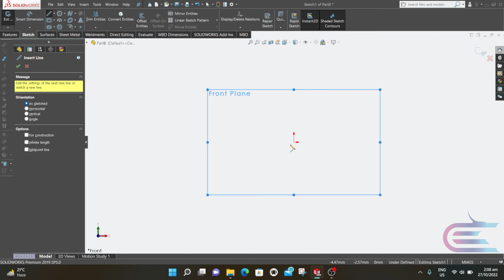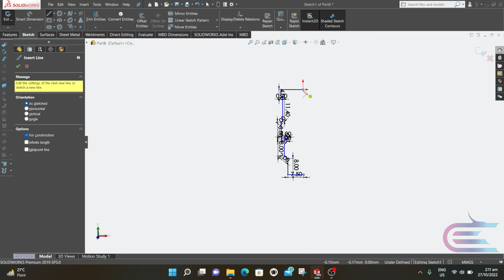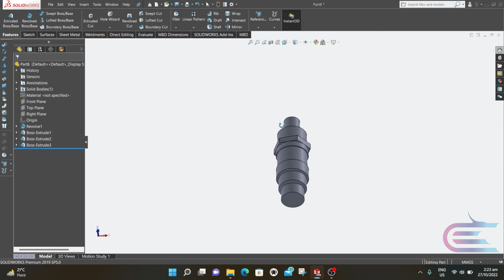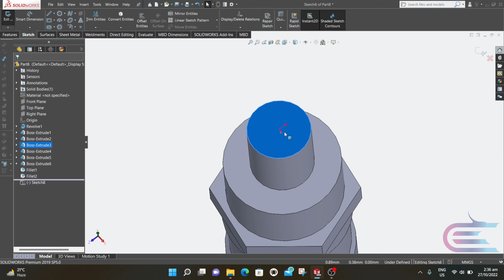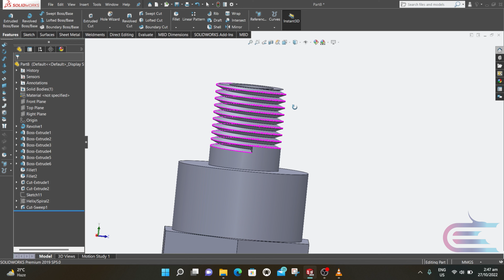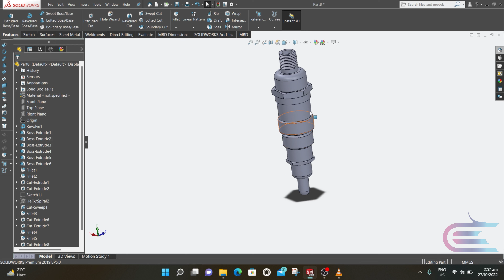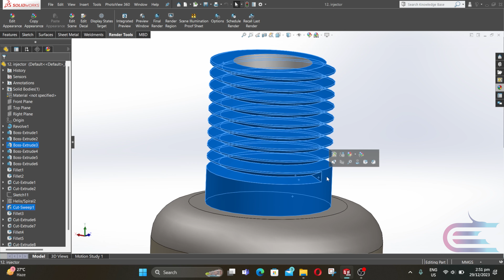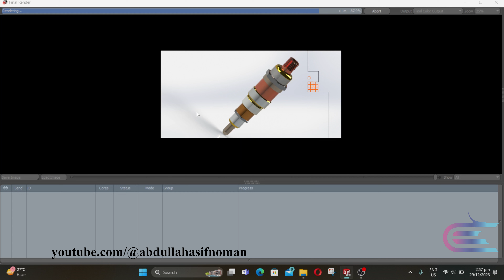Fuel injector tutorial by Solidworks 6/12 | Solidworks Engine Design tutorial | Basic for beginners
Diesel engnie fuel injector tutorial made by Solidworks 2019
How four stroke engine works ? / How four stroke diesel engine works ? / How automobile engine works ? / How internal combustion engine works ? / How ic engine works ? / diesel engine / DOHC / four stroke engine working principle / engine working animation / diesel engine animation / chain drive vs belt drive / reciprocating engine / 4 stroke engine / automobile engine / ic engine / internal combustion engine / reciprocating engine  / piston engine / car engine solidworks / solidworks animation / piston solidworks / intake valve / exhaust valve / intake valve is larger than exhaust valve / intake valve vs exhaust valve / solidworks spring / valve spring / engine spring / Fuel injector / CI engine / solidworks 3d modeling / exploded view in solidworks / engine exploded view in solidworks / inline three engine exploded view solidworks / car engine solidworks / solidworks animation moving parts / motion study solidworks / solidworks motor motion study / solidworks render tool / photoview360 rendering / engine rendering in solidworks / Solidworks Advance tutorial / Solidworks complicated parts